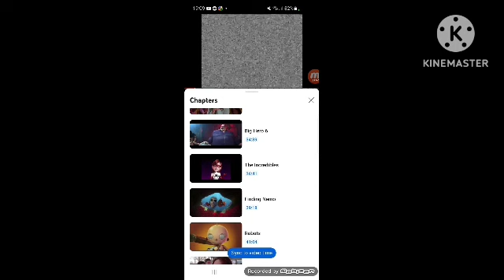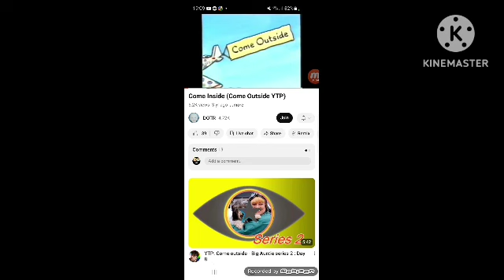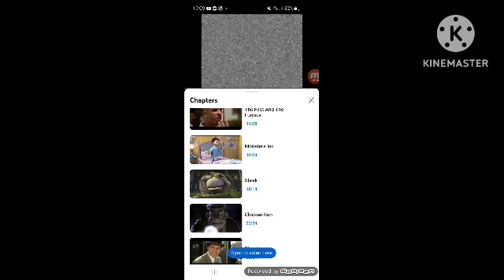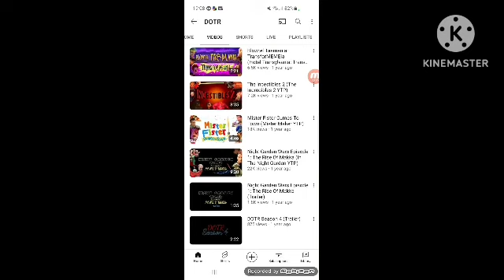crisps sparta extreme overpowered remix